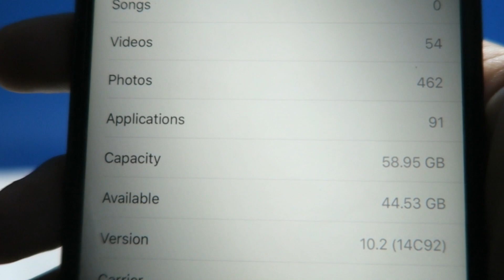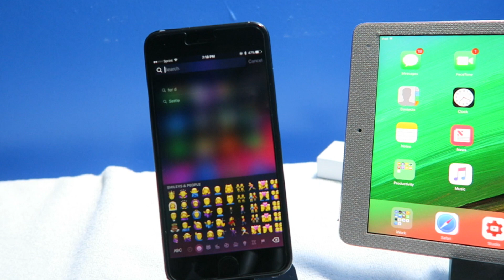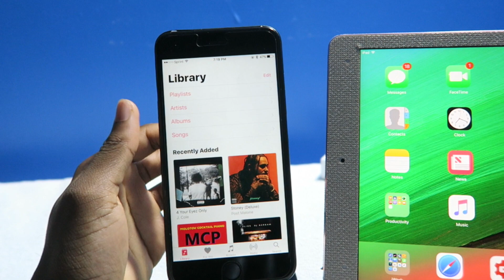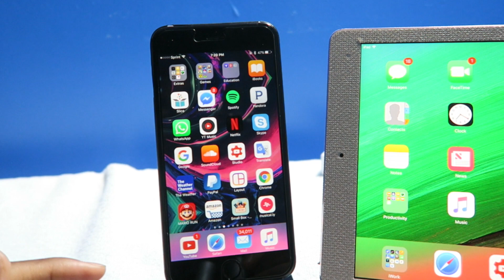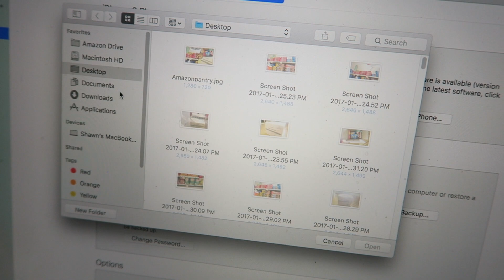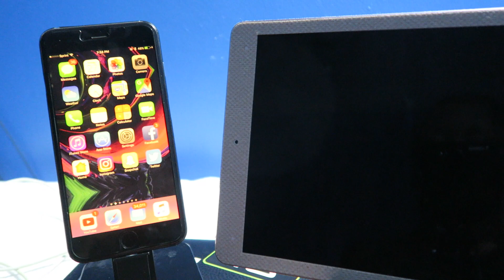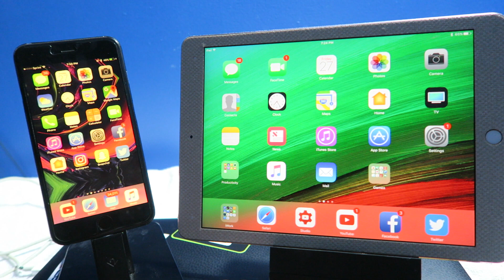iOS 10.2 vs iOS 9.3.3 Jailbroken - What Should You Do? (iOS 10 First Impressions!)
Just a quick video about how I feel about iOS 10 and the upcoming iOS 10.2 jailbreak

- SimplyPops ★
If you're reading this I SALUTE you!